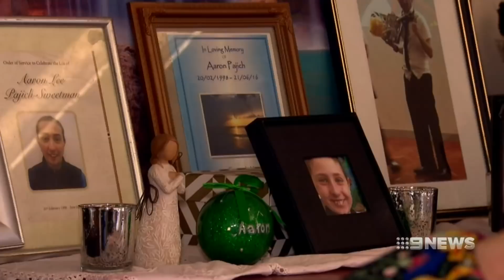Prison Attack | 9 News Perth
One of WA's most high profile murderers has been attacked in jail - burned with boiling water. Trudi Lennon is being treated in hospital for burns to 35% of her body, but her victim's family wants her "sent back" to prison as soon as possible.